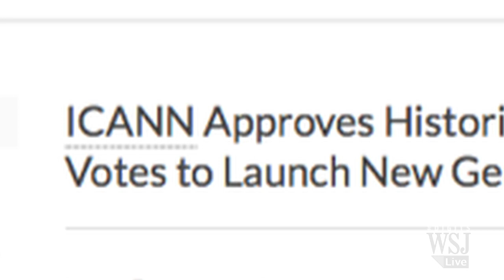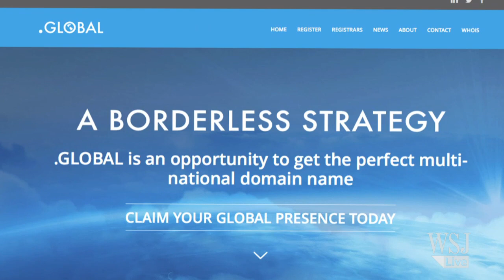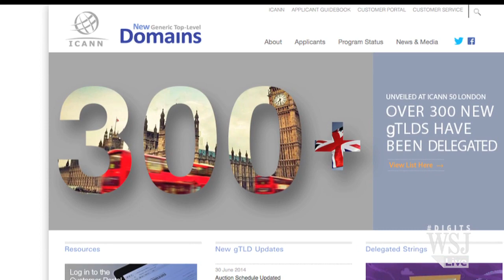Bye 'Dot Com', 1300 New Domains Blowing You Away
You know 'dot com' and 'dot org' but over the next few years you could be using more than 1300 new domain names. The WSJ's Ramy Inocencio speaks with Dot Global CEO Rolf Larsen on what expansion means for you.